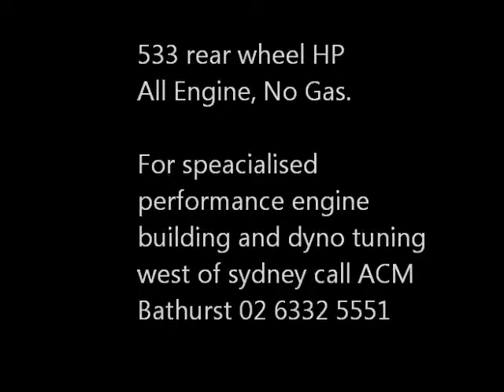ACM XW Ute Class Winner Bathurst Autofest Dyno Comp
This is Adams own ute, here it is winning the N/A V8 class in the dyno competition at the 2012 Bathurst Autofest with 533 rear wheel horsepower.
 The ACM Team Won every category they entered in the dyno comp at the event, and took home three trophy's.
If you want a precision performance engine built west of the mountains, or dyno tuned, or any race preparation or fabrication, call us in Bathurst on 63325551 or visit our facebook page or website, links below.